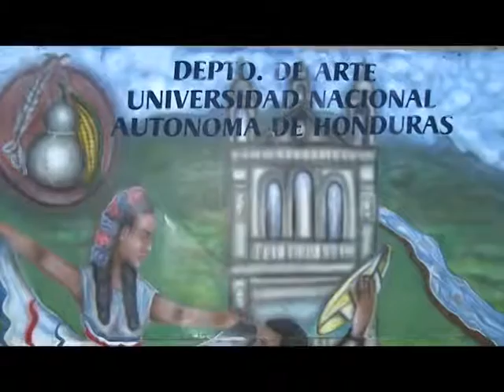¡Los domingos también se va a la UNAH!